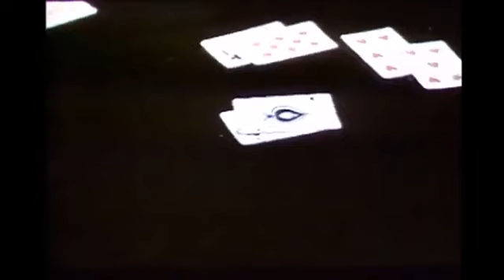ГОДУНОВ, ФАДЕЕЧЕВ --ХОСЕ ,-ПО АЛОНСО (сравнение)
ПЛАТНО!
РЕШИЛА СРАВНИТЬ БАЛЕТЪ..ЦЕЛИКОМ..ИНАЧЕ НЕ БУДЕТ ПОЛНОЦЕННОГО ВПЕЧАТЛЕНИЯ

ДА..НУЖНО ВРЕМЯ ДЛЯ ПРОСМОТРА! КОГДА ВНИМАТЕЛЬНО ПРОСМОТРИТЕ-ОЦЕНИВАЙТЕ И ГОЛОСУЙТЕ

ПОСТАНОВКА С ГОДУНОВЪМ- 1975 Г-ЗАПИСЬ СО СЦЕНЪ
, ЕСТЬ И ФИЛЬМИРОВАННАЯ, НО БУДЕМ ОБСУЖДАТЬ ДАННУЮ

С ФАДЕЕЧЕВЪМ-1968
С ГУДУНОВЪМ -1975
хореография  -Ф.АЛОНСО

комп-Р. ЩЕДРИН ( база БИЗЕ) -